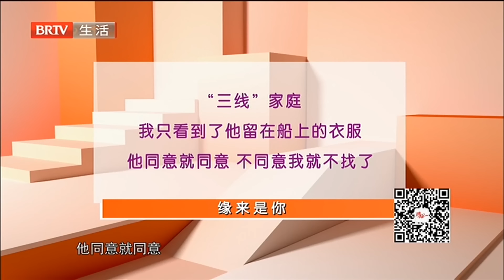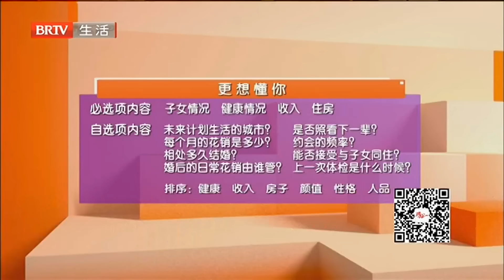52岁阿姨只找拆迁户,这回相中大17岁海归翻译,无意透露父母身份惊呆全场【选择 北京电视台】